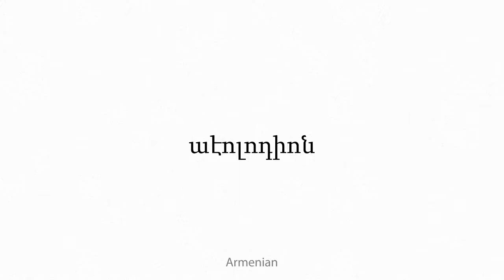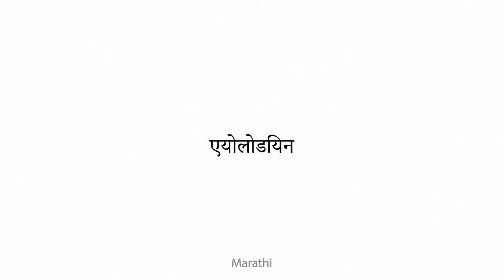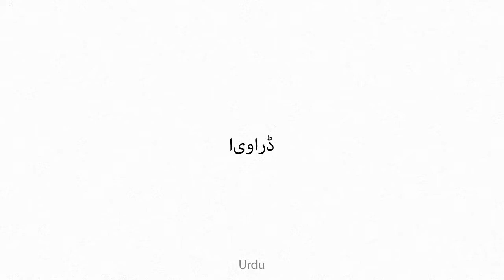aeolodion Multilingual Translation